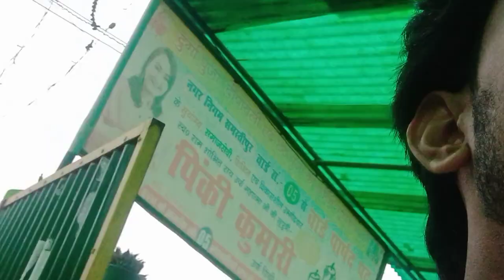Bhai gussa hogaya//krishna Bharadwaj//samastipur Bihar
hello family 👋